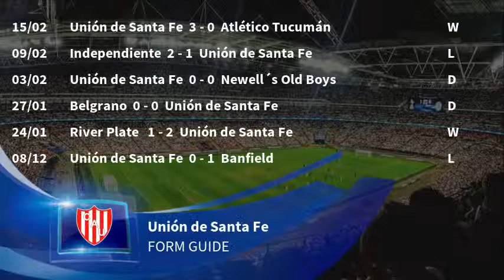Huracán vs Unión de Santa Fe Predictions & Preview | Superliga 23/02/19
Superliga: 23/02/2019. Huracán vs Unión de Santa Fe predictions, preview & betting tips.

for the latest odds & to cast your vote.